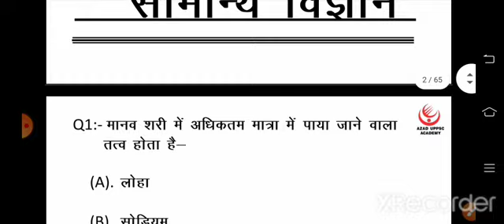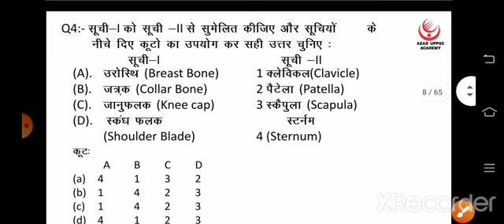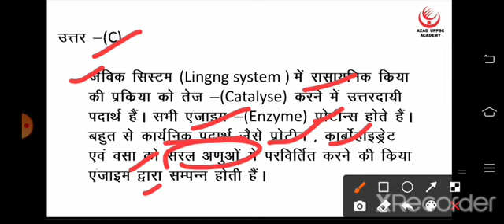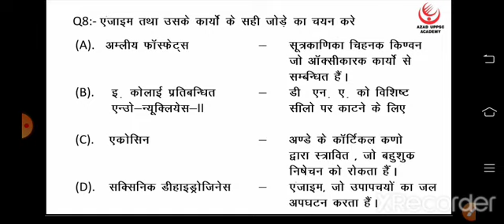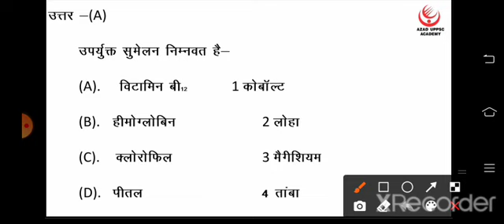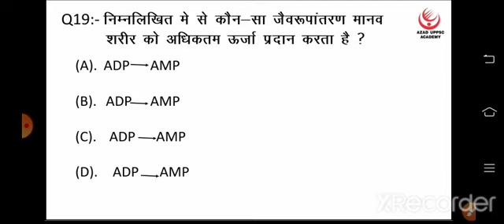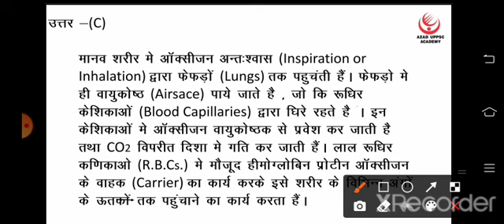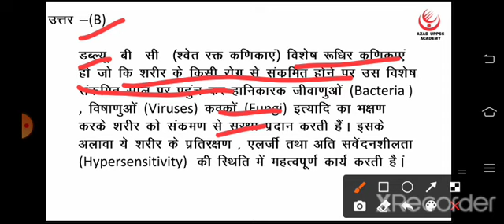BIOLOGY COMPLETE REVISION ||PART 2 || Ghatnachakra purvavalokan || By Ravendra Sir